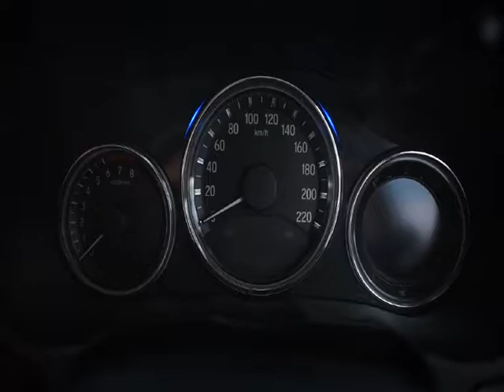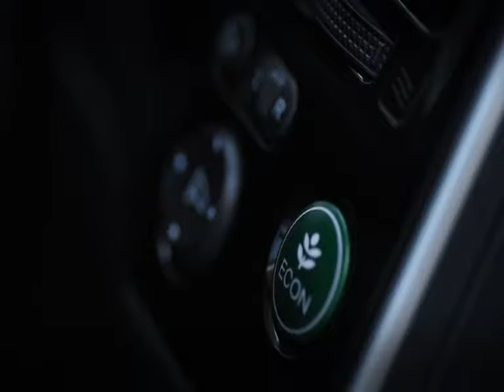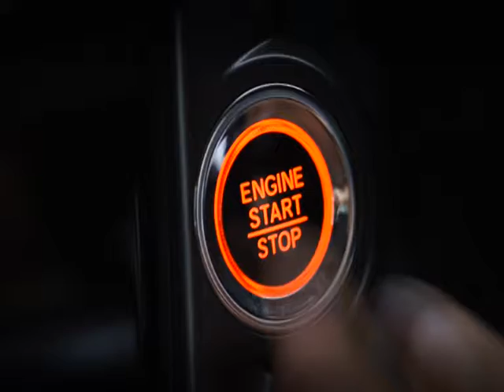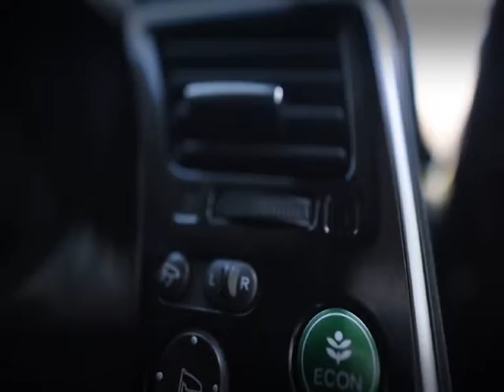Speedtalk onair 17 02 2560 B3